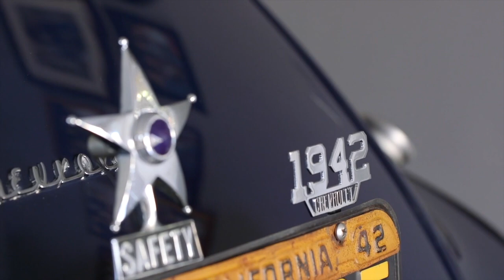Helicopters, Bikes and Flyboards - Johnny Bananas is Cruising Through Life | 1st Look TV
Johnny Bananas has tested every mode of transportation, whether it's piloting a helicopter, bicycle riding, kayaking or flyboarding in Curacao.